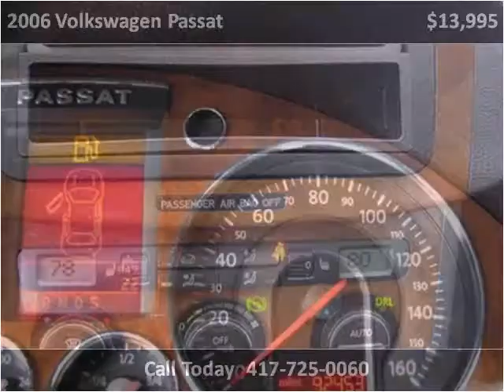2006 Volkswagen Passat available from Lipscomb Auto Group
This 2006 Volkswagen Passat is available from Lipscomb Auto Group.